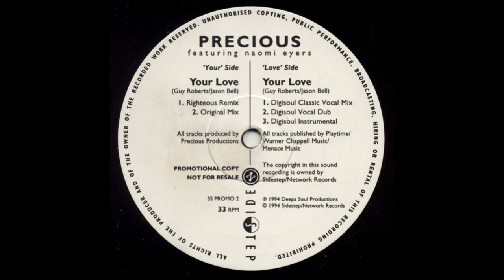Precious feat Naomi Eyers - Your Love (Digisoul Classic Vocal Mix)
Sidestep Records – SS PROMO 2 UK 1994